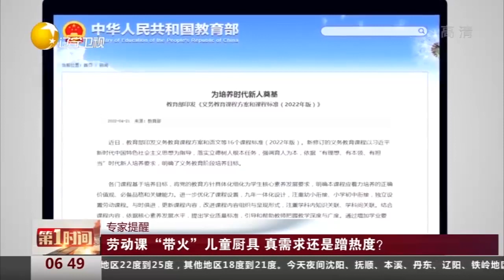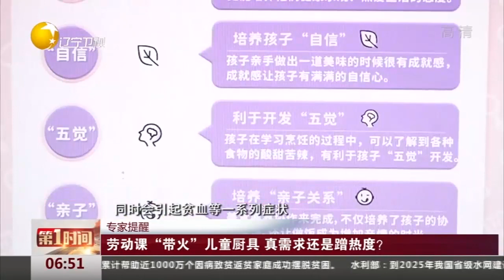劳动课“带火”儿童厨具 真需求还是增热度？